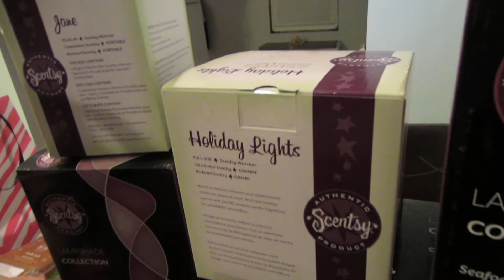Booking Games: Barn Yard Game & Stack the Hostess Part 1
These are videos designed for my team and other consultants who need guidance.
Have questions? Want to join my team?